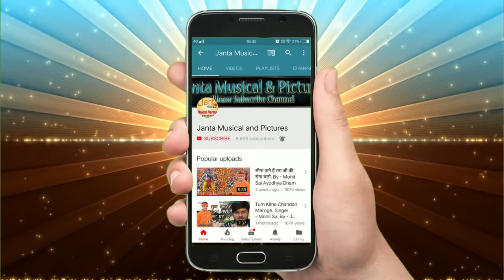हो रहा भंडारा भैय्या, Ho Raha Bhandara, Sandeep Acharya By - JMP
Mp-3 Download Kare

Song :- Gali Gali Aur Shaher Shaher Bajrangi Ka Bhandara

Lyrics, Singer And Composser :- Sandeep Acharya (Ayodhya Dham) Mo:-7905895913

Camera & Editor :- Kunal Sonkar

Management :- Babu Laal